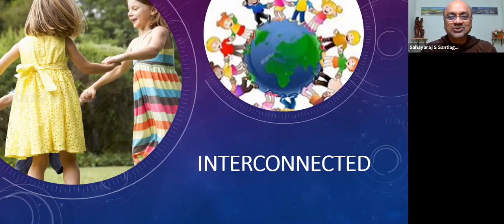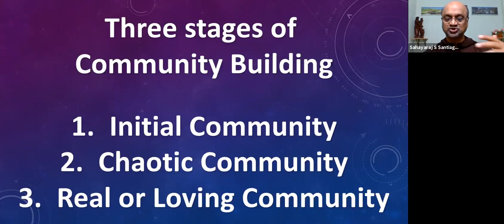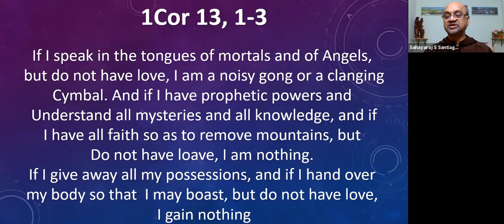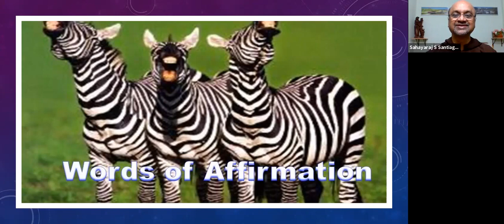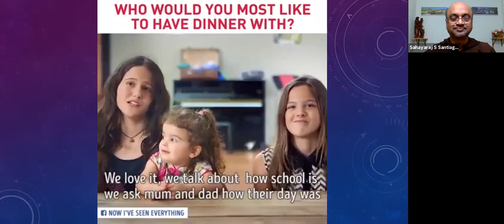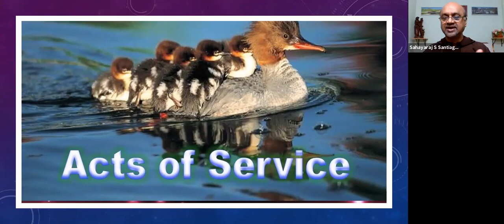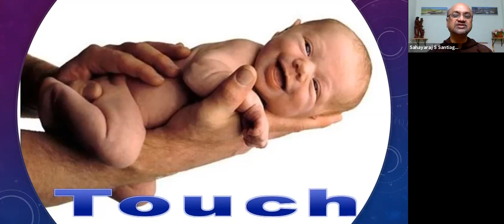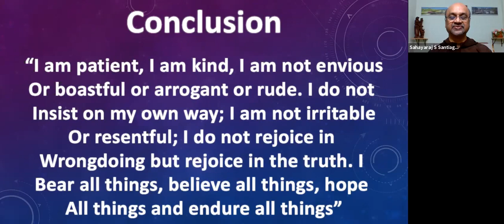Retreat Talk Day 5 by Rev Br S S Sahayaraj, OFM Cap ,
Annual Retreat for the Friars of Amala Annai Capuchin Province.